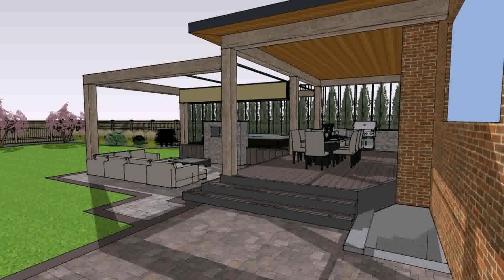Covered Patio Extension Ideas